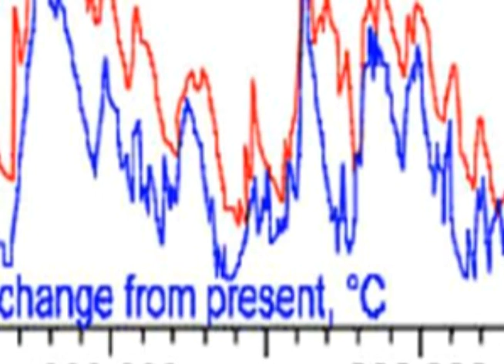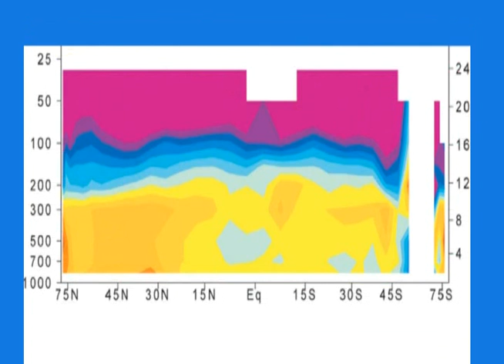Evidence CO2 does not cause dangerous Global warming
Here are three scientific reasons why CO2 cannot be blamed for dangerous Global warming & climate change